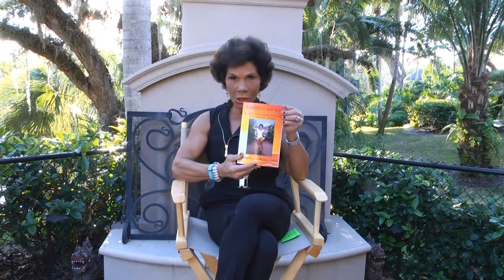Dr. Josefina Fitness Break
Slow the aging process
Be energized in all you do
Develop a strong body
Optimize your health
Heal emotionally
Develop a profound self-respect
Transform yourself into an enthusiastic and awesome person
Become unified in mind, body & spirit—one together person

I am about health, fitness, and motivation and inspiration.